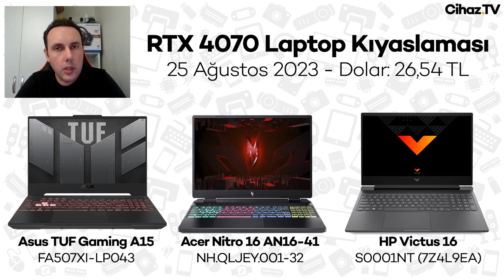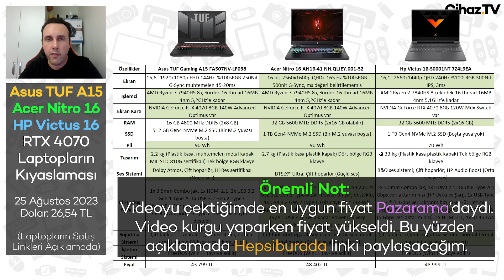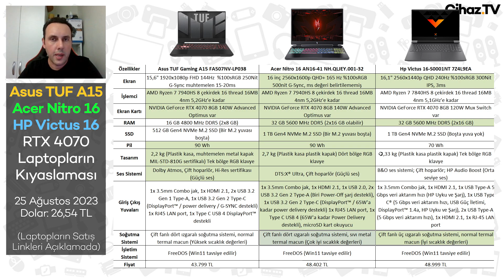RTX 4070 Laptop Kıyaslaması - Asus TUF A15 vs Acer Nitro 16 vs HP Victus 16 Hangisi Alınır?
➡️ RTX 4060 ve RTX 4070 ekran kartlı 16/32 GB RAM'li tüm Acer Nitro 16 modellerinin satış listesi

Bu linklerden Hepsiburada mobil uygulamasını kullanarak alışveriş yaparsanız komisyon kazanırım.

Herkese merhaba, bu videoda RTX 4070 ekran kartlı üç popüler laptopun kıyaslamasını yapıyorum. Videodaki laptoplar sırasıyla Asus TUF Gaming A15 FA507NV-LP038 , Acer Nitro 16 AN16-41 NH.QLJEY.001-32 ve Hp Victus 16-S0001NT 7Z4L9EA olacak. Üç laptop da 45-50 Bin TL arası üst düzey laptop arayanlara hitap ediyor. Bilgisayarlar hakkında tüm detaylar videomda sizleri bekliyor. Herkese iyi seyirler.